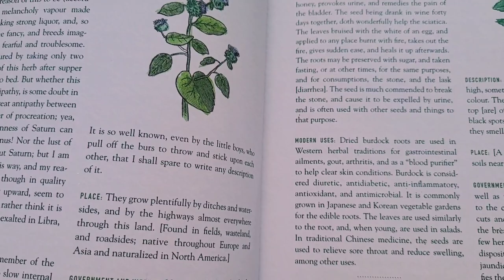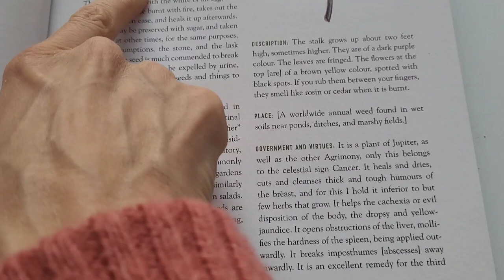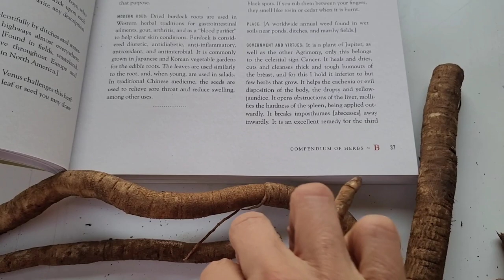Burdock Root Virtues & Nicholas Culpepper Complete Herbal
Burdock root has been on my mind a lot this year. This is an old herb for me on my journey...one I found years and years ago. The funny thing is many newbies and students of mine have been interested in burdock this year. Burdock with its burs that stick to you, is almost begging to be seen. It sprimgs up in the most ironic and unexpected places. It seems to love all locations and soils and can find its way in cracks in concrete. The big leaves are also unmistakable. It is no wonder burdock is a good beginners herb.
In the beginning when we find herbs, we really need to begin our beginning of cleansing. Burdock helps us do that so effectively, and it cleansing so many organs simultaneously, plus the bloodstream.
Burdock is and must be added to any top 10 favorite herbs list. Its hardieness almost assures its longevity for many many years to come.

Click on my linktree above to see all thst is me.

*Remember I hold virtual herbal consultations and chakra balancing sessions.